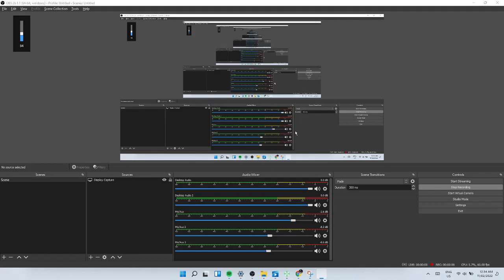Steelc0ck Vs KenShero - THE GREAT C0CK pt.10 - Ken focuses for a competitive game.